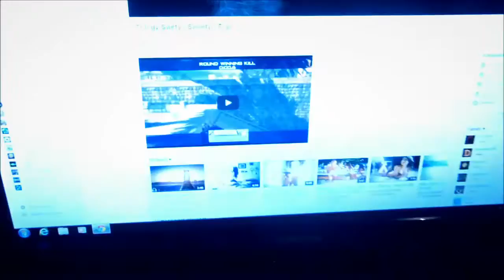Nyt viimeinki aktiivine!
AVATKAA KAIKKI!
Moro! Sain tänää oman tietokoneen ja nyt en tarvii enää ku vegasin nii videoita alkaa tulemaan. Tos mun nykyne ''Setuppi'' Jos teil on hyvii ehotuksii mitä tekisin nii kertokaa niist kommenteis! Yhtää live tai jälkikommentaryy en tuu enää tekemää mut esim ''Road To Clip'' vois olla mahollist.
Mut heittäkäähä likee ja tilatkaa jos tulevat videot kiinnostaa!
Oon kyl sen verra tilaajii saanukkii et aktiivine rupeen ulee!

-Topi / Sweety / Tohtori Hikinen (Trilogy Swety)